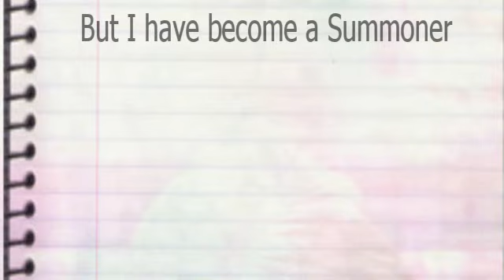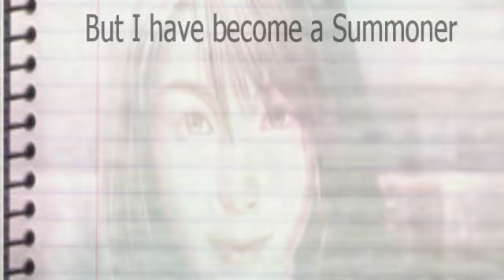A story from her heart ♥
I Am.

YouTube Member • RainGunner
Theme (s) Used • Calm, Mellow
The Game Used In Video • Final Fantasy 10
Point of View • Yuna's Notebook
The Song Used • Samurai x (Rurouni Kenshin)
The Song Was By •
The Program Used • Song Vegas Studio Eight

A Summoner

This was just a simple little video, havent worked on anything full, except for this song.
But anyways...

Later.